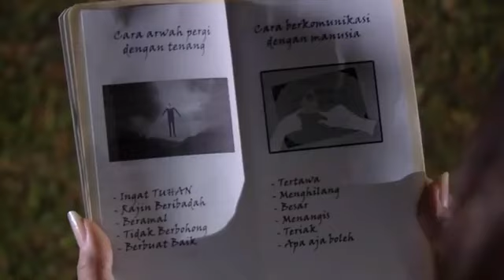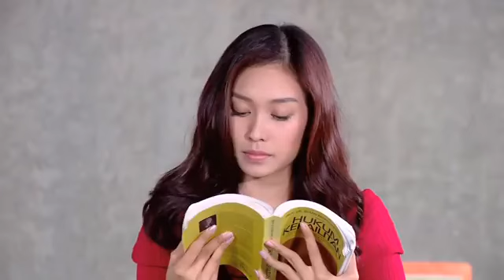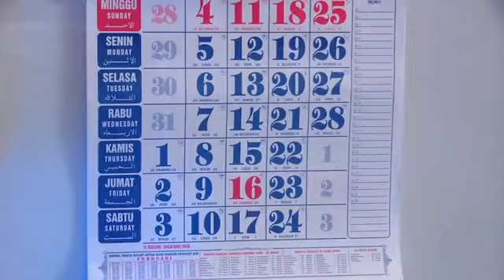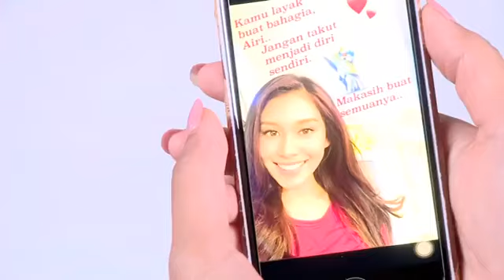FTV Marcell Darwin & Luthya Sury Cintaku Sampai Di 16